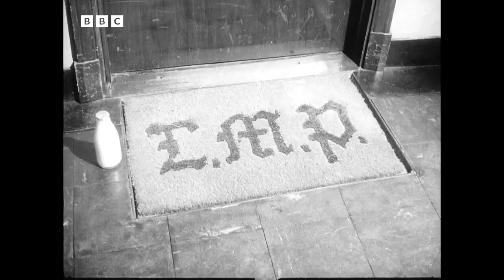BILLY FURY - PANORAMA - LARRY PARNES GOLDEN BOYS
The BBC's Panorama interviews Rock 'n' Roll impresario, Larry Parnes, and his golden boys Billy Fury, Vince Eager, Johnny Gentle and Duffy Power.
originally broadcast 16 March, 1959. Enjoy this newly found HD Version.